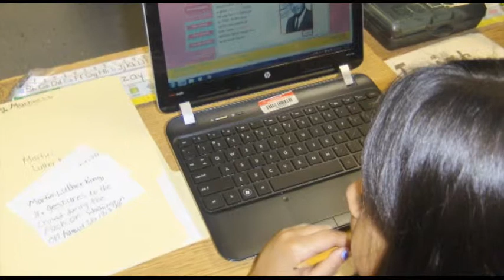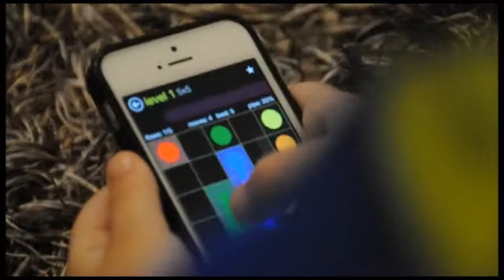It-Tfal u Teknologija